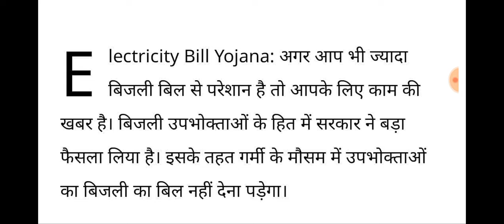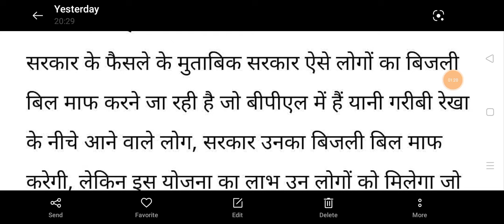मुख्यमंत्री ने कर दी हरियाणा की तीन बड़ी घोषणा 5100 - 5100 बुजुर्गों को मिलेगी बुढ़ापा पेंशन कर दिया